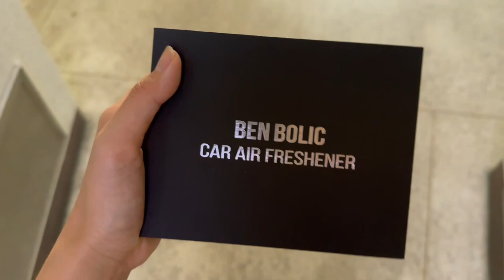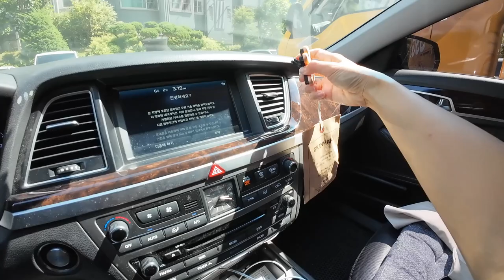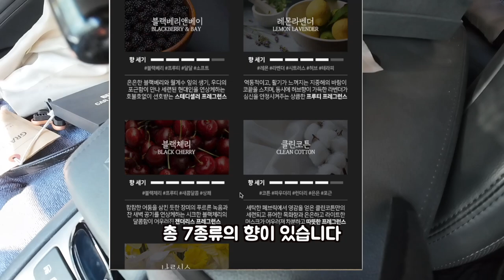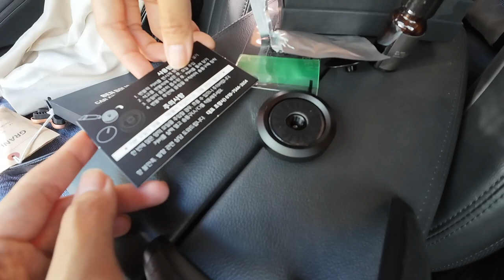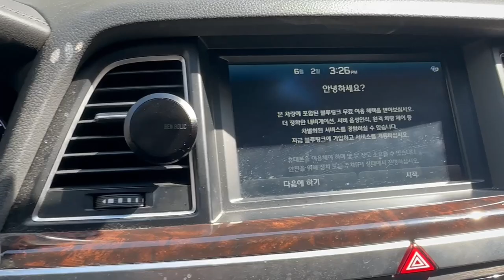차량용 방향제 바꾸고 두통이 사라졌어요 | 제네시스 차량용 방향제 추천, 벤볼릭